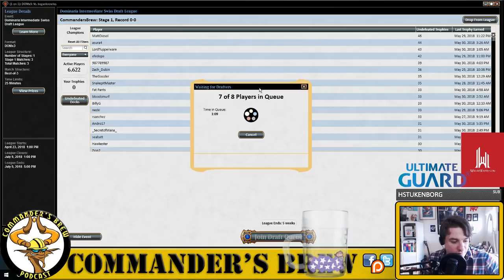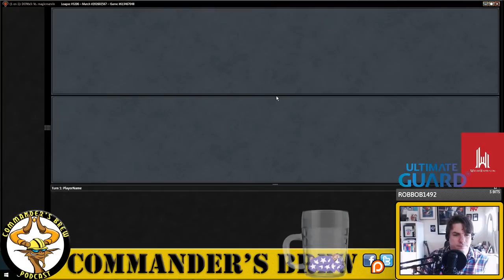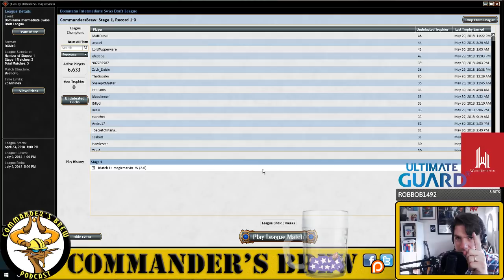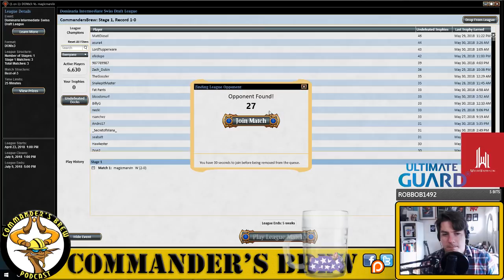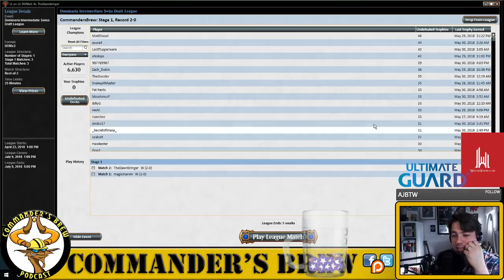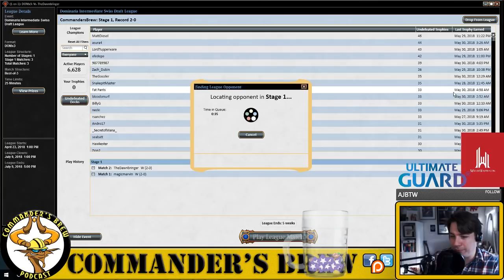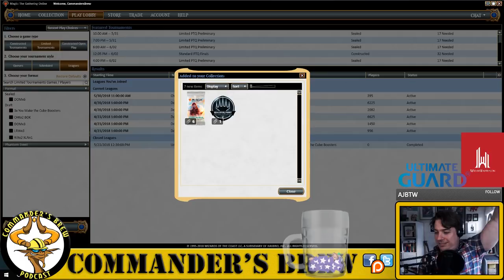DOM Draft - First On Stream Trophy! | Twitch Stream | Commander's Brew | Magic: The Gathering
Regular Wednesday stream results in our first on stream trophy! (Ok we won one before but didn't realize it was in the "friendly queues") BUT THAT DOESNT COUNT THIS IS THE REAL DEAL!